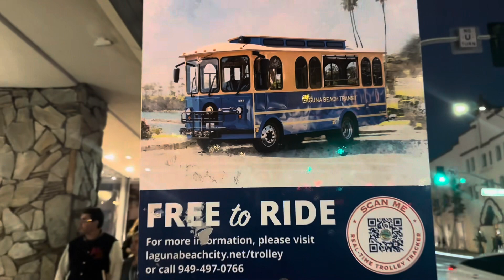Una Bella Ciudad en California 🌻🐻🇺🇸 Laguna Beach